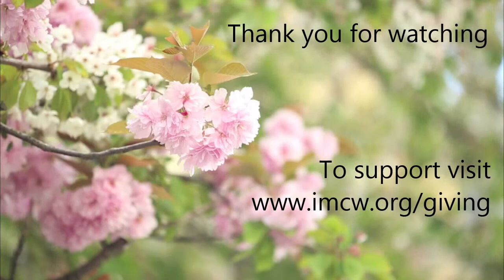Hugh Byrne | Working Hindrances in Meditation and Life - Part 1: Class with Meditation and Talk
Welcome | 7:47 Meditation | 36:45 Talk: Working with the Hindrances in Meditation and Daily Life - Part 1
The Buddha identified five basic hindrances that arise in meditation and daily life that are experienced as obstacles to being present, seeing clearly, and finding freedom from suffering. These five hindrances are: 1) sense desire; 2) aversion; 3) sloth and torpor; 4) restlessness and worry; and 5) doubt. He also provided similes for each of the hindrances: Imagine a pool filled with clear water for reflecting one’s image:
· sense desire—is like pouring colored dye into the water
· aversion—is like water being brought to a boil
· sloth/torpor—is like a pool with the water overgrown with algae
· restlessness/worry—is like water swept by the wind
· doubt—is like muddy water

We explore practices for working with the hindrances and undermining their ability to hinder our journey on the Buddha’s path.

We are grateful for dana of any amount, which helps pay for the expenses of making our classes available and helps support the teacher. Please note your class and teacher. Thank you.

Hugh's events, talks and blog posts can be found on his IMCW teacher